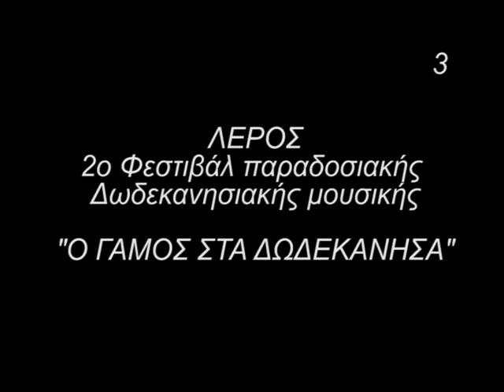Ερήνη Αντικριστός χορός, Τήλος ΣΕΜΙΝΑΡΙΟ ΧΟΡΟΥ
ΣΕΜΙΝΑΡΙΟ ΧΟΡΟΥ
Χοροί Τήλου,"Ερήνη".
Χοροδιδασκαλεία Χατζηγεωργίου Γεώργιος.
ΜΟΡΦΩΤΙΚΟΣ ΠΟΛΙΤΙΣΤΙΚΟΣ ΣΥΛΛΟΓΟΣ ΝΕΩΝ ΛΕΡΟΥ,"Η ΑΡΤΕΜΙΣ"
Λέρος 3.6.2009
On The Road Film Again